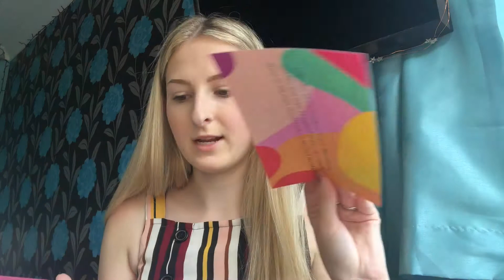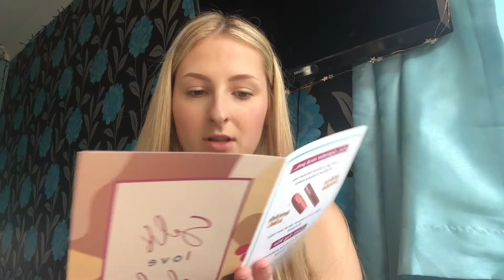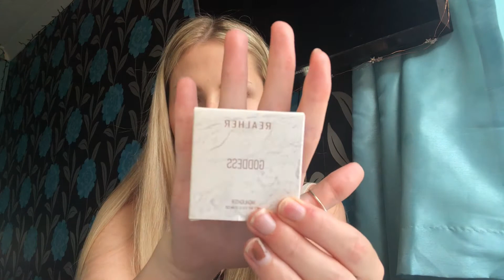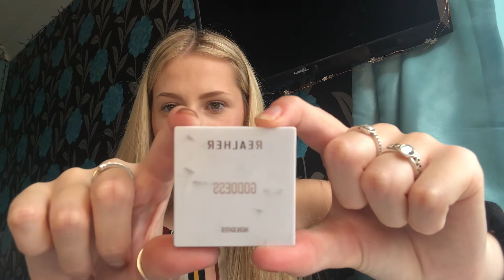Birchbox | August 2020 | The Beauty Guru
My review on the August 2020 Birch Box. All my own, honest thoughts and opinions.

Product in this Box
Real Her | Goddess highlighter ~

Lord and Berry | Eye liner pencil  | Shade 203 dore ~